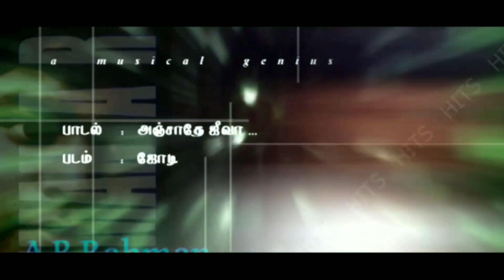Anjathey Jeeva Jodi Film Song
Audio : Dolby Digital + Remastered
Video  : Full HD Upscale

Film : Jodi
Starring  : Prasanth, Simran, Ambika, Srividya & Vijaykumar
Singers : Sirkazhi G .Sivachidhambaram & Swarnalatha
Lyricser  : Vairamuthu
Label  : Hit Music & Alai Osai
S.Rights  : Sun Television
Cinematography : Arthur A. Wilson
Edited by : M. N. Raja
Production  : Soni Orient
Director  : Praveen Gandhi
Year : 1999